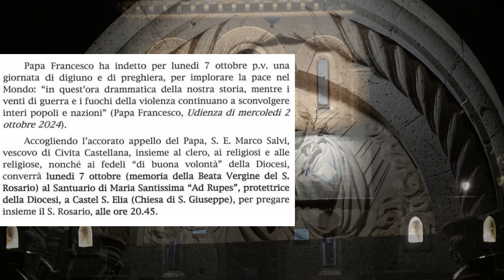CASTEL SANT'ELIA 7.10.24 Festa della Madonna del Rosario